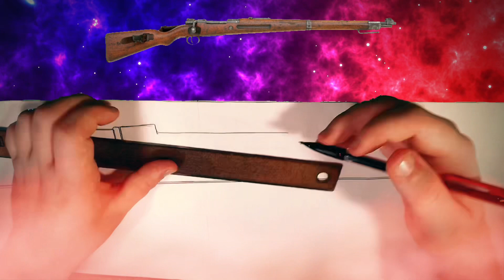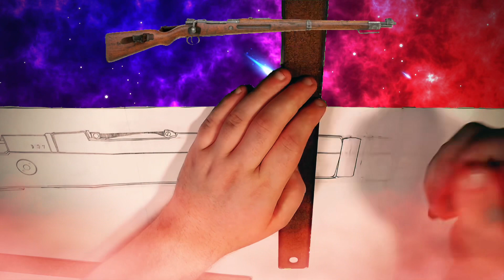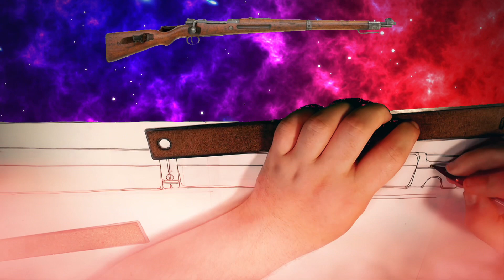Drawing: karabiner 98AZ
I’m glad I drew this rifle. And I’ll still be working on the 98 series.

Mauser